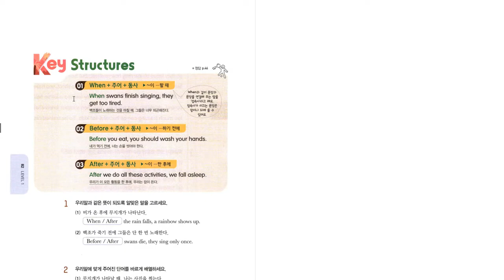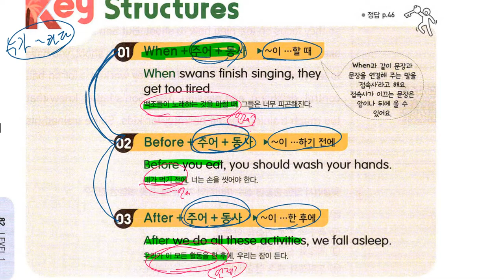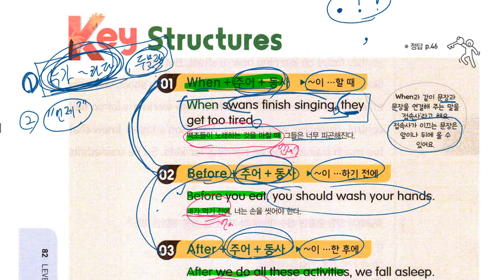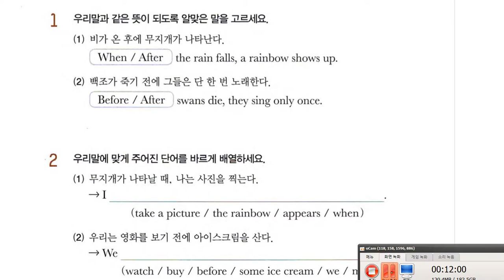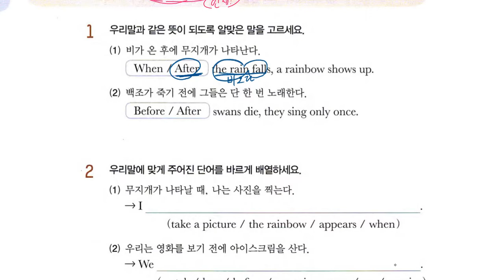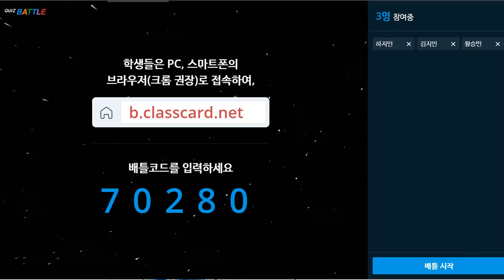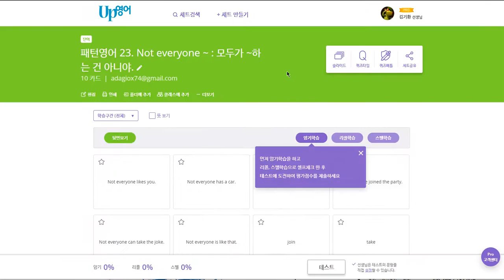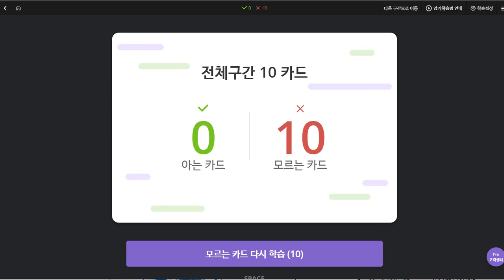초6 2019 11 28